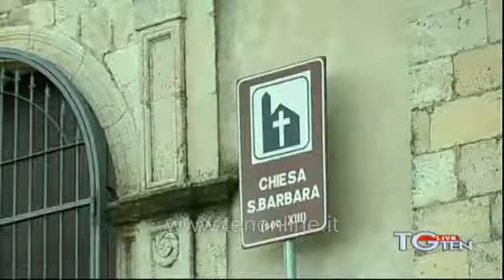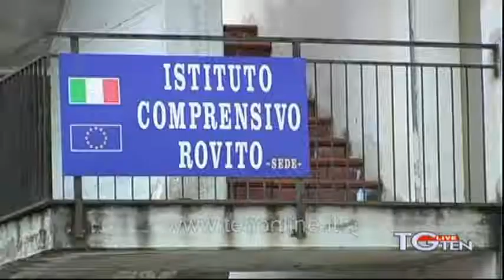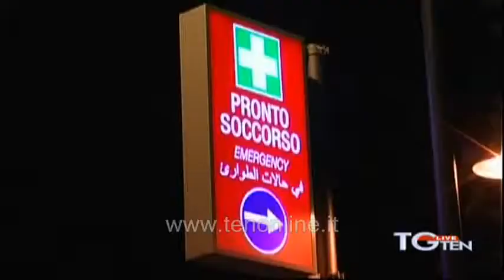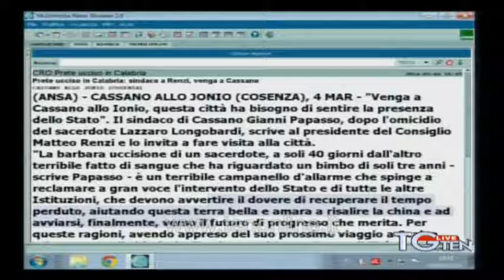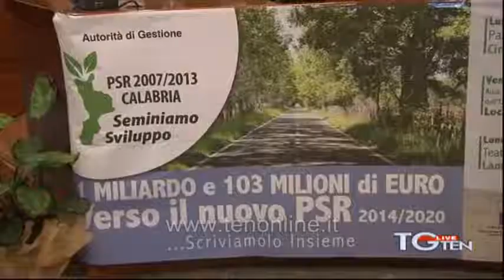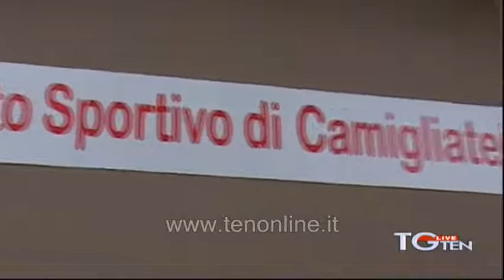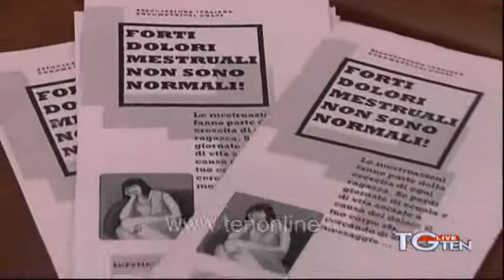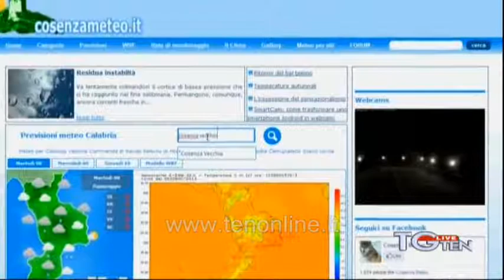TG ten 4 marzo 2014